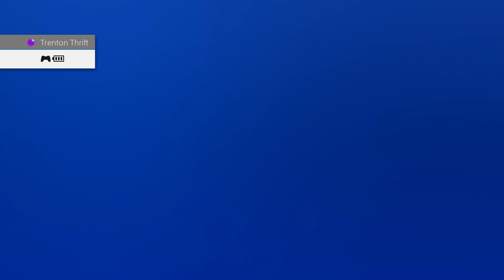Let's Brew: Resident Evil 5 (Co-op)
Alex and Brian play a game while Trent dies from a cold. The end. ...What you wanted more to read? Didn't you hear when I said I'm DYING? Go watch the video already we all know that's the only reason your here.